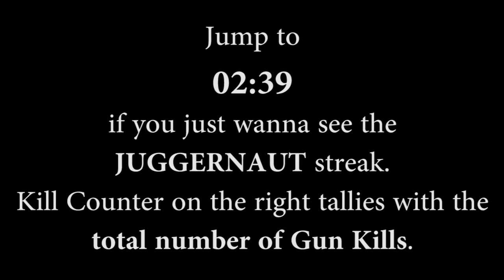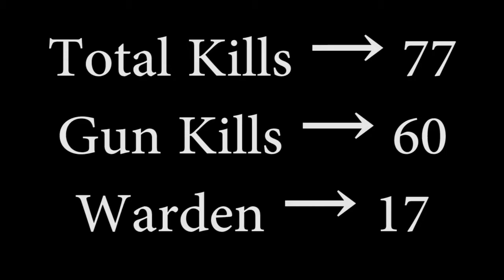FLAMES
3 Minutes & 19 Seconds JUGGERNAUT
Gun Kills → 60
Warden → 17
Total Kills → 77